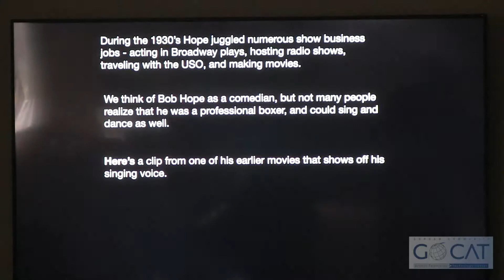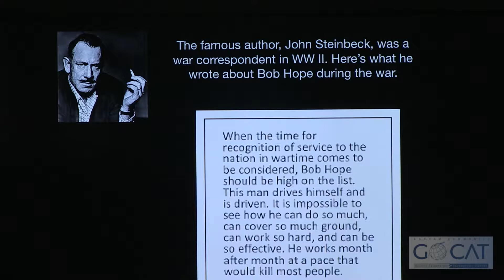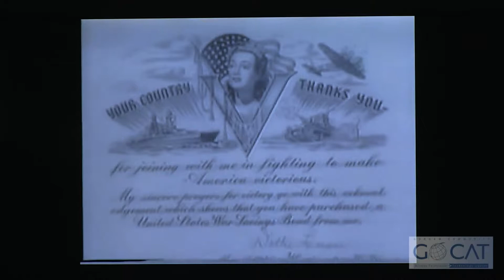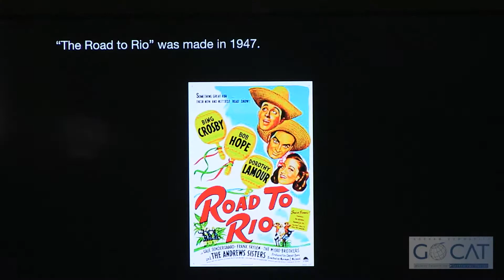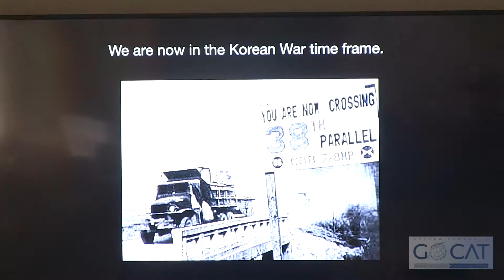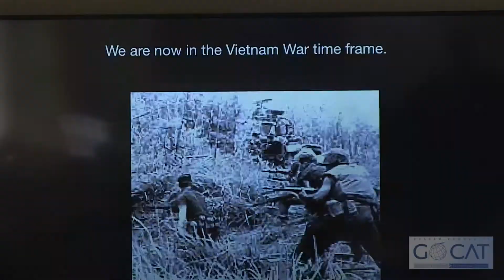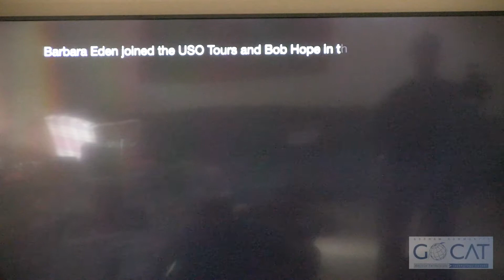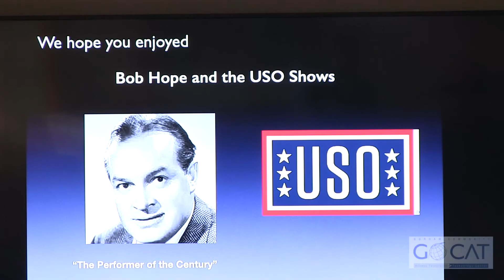The Originals - MLE's Bob Hope and the USO Shows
First Parish Church's
The Originals
Guest: Curtis Arnold
Topic: Memory Lane Entertainment's Bob Hope and the USO Shows